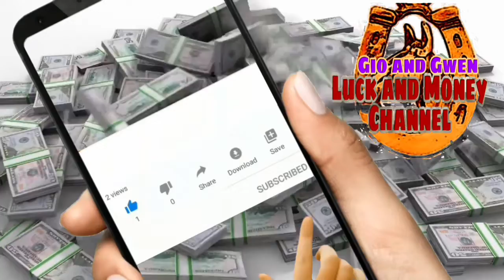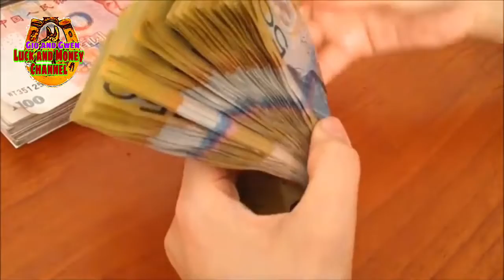HUWAG MO ILALAGAY KAMALASAN ANG DALA NITO SAYO | GIO AND GWEN LUCK AND MONEY CHANNEL